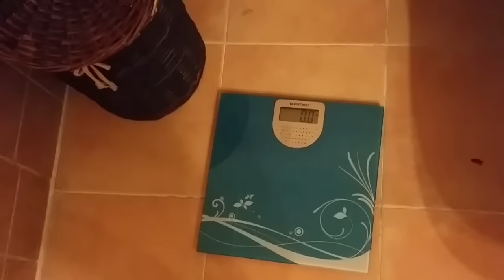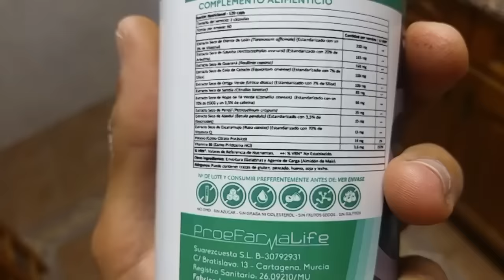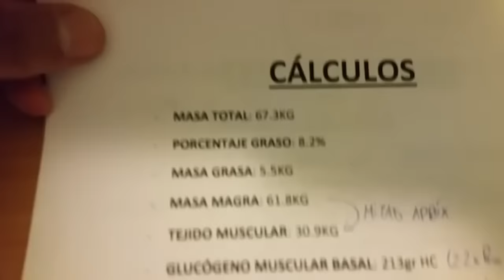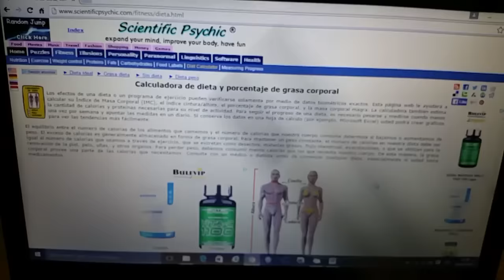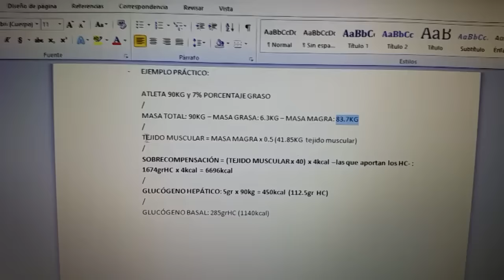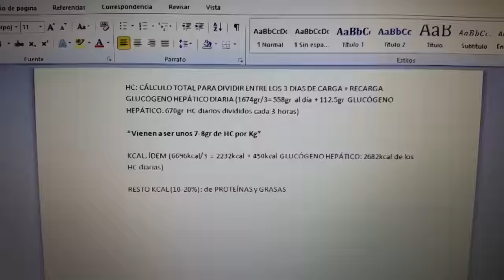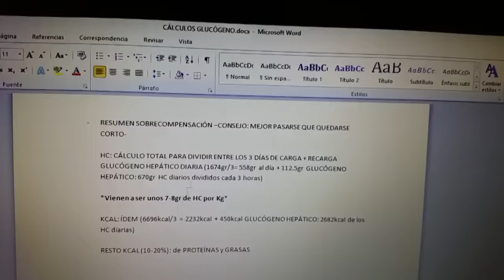#100 | UN DÍA EN MI DIETA / TEST PEAK WEEK - DÍA 4: CARGA / TEORÍA DE LA SUPERCOMPENSACIÓN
Empezamos, por fin, la carga! Os sigo comentando aspectos importantes a la hora de tener en cuenta cómo realizar la fase de carga de la puesta a punto. ¡Espero que os guste!